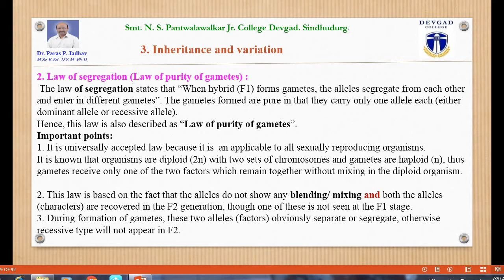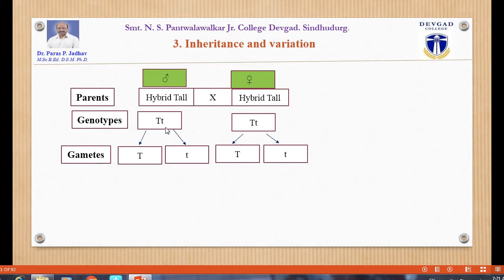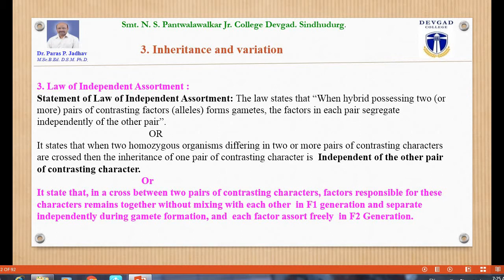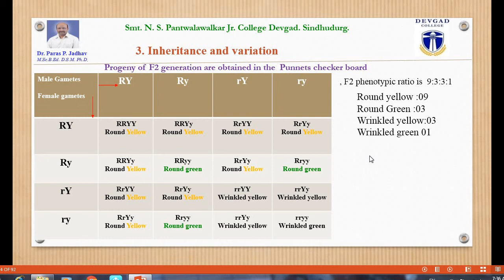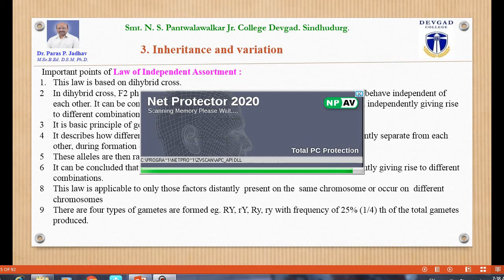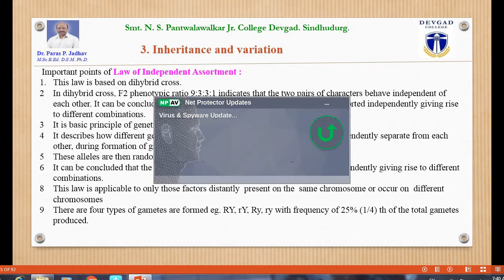Video 3.Ch.3.Inheritance and variation I Dr. Paras Jadhav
3. video contains law of segregation, law of independent assortment